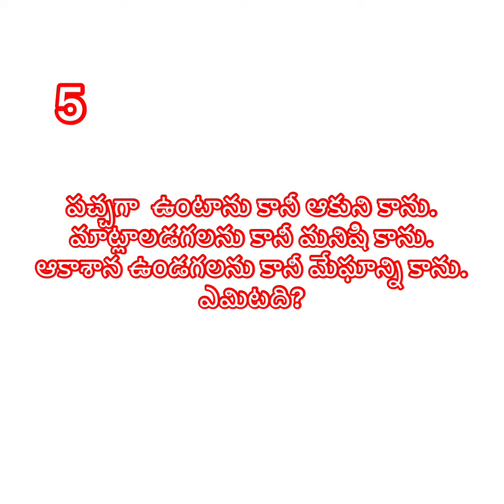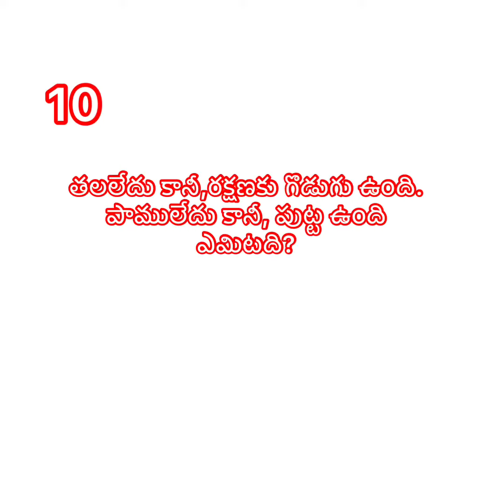|పొడుపు కథలు|podupu kadalu|